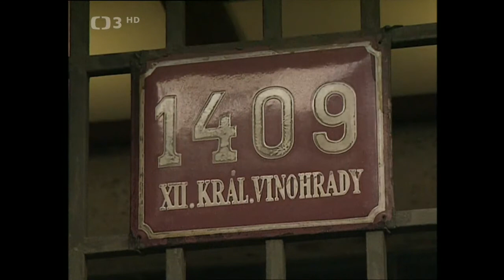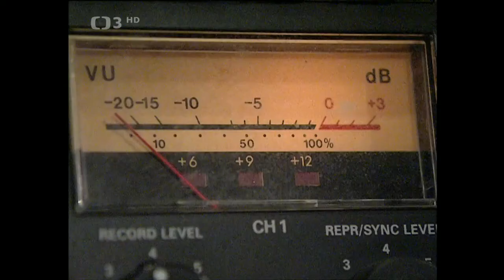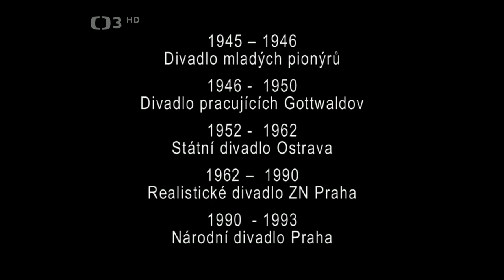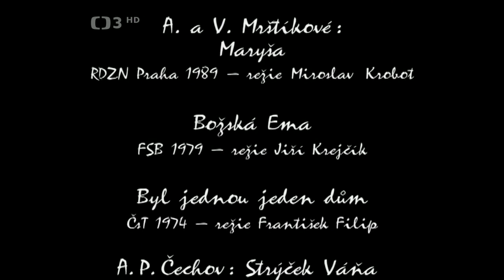Jiří Adamíra, herec ❖ 95. výročí jeho narození (2006)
▪︎Setkání s nezapomenutelnými i neprávem opomíjenými rolemi významného herce v dokumentu, jímž připomínáme 95. výročí jeho narození (2006) Režie M. Kubala

Když se řekne Jiří Adamíra (*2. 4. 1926 – †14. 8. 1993), každému se vybaví jiná postava, kterou tento velký herec na jevišti, filmovém plátně či na obrazovce vytvořil. Jistě sem patří role, které mu v televizních inscencích přímo na tělo napsal Oldřich Daněk – Euripidés v Ženě z Korynta nebo don Guillén ve Španělech v Praze. Pak jsou tu populární seriálové postavy – policejní rada Korejs z Panoptika hříšných lidí nebo Patrokles Nerudný (Byl jednou jeden dům). A také mrazivá postava Bedřicha Bronskeho v legendární adaptaci Modlitby pro Kateřinu Horowitzovou. Nesmíme zapomenout ani na práci pro rozhlas, zejména na jeho magický přednes Poeova Havrana. Střihový dokument, který uvádíme u příležitosti zítřejšího 95. výročí narození herce s podmanivým hlubokým hlasem, připomíná kaleidoskop sestavený z pestrých střípků mnoha rolí, díky nimž Jiří Adamíra zůstává v našich myslích a které zůstaly zachovány k velké radosti nás diváků.

HEREC
Jiří Adamíra
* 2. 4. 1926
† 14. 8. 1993